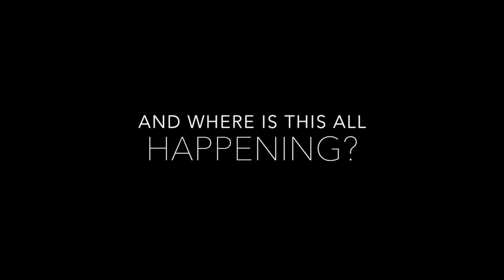the INstitute of Dancers - 'THE BEGINNING'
DO THESE PURE MICHIGAN DANCERS​ HAVE WHAT IT TAKES TO MAKE IT IN THE CUTTHROAT ENTERTAINMENT BUSINESS? YOU BET THEY DO! THE EMMY AWARD NOMINEE DREAM MAKER, GLENN DOUGLAS PACKARD​, ALONG WITH CELEBRITY GUEST CHOREOGRAPHERS, MENTORS THEM DOWN THE ROAD TO THEIR DREAMS, AND SHOWS THEM THAT NO DREAM IS TO BIG...ALONG THE WAY THEY JUST MAY LEARN A LITTLE BIT ABOUT THEMSELVES & SOME IMPORTANT LIFE LESSONS.

INspireTV Presents- the INstitute of Dancers